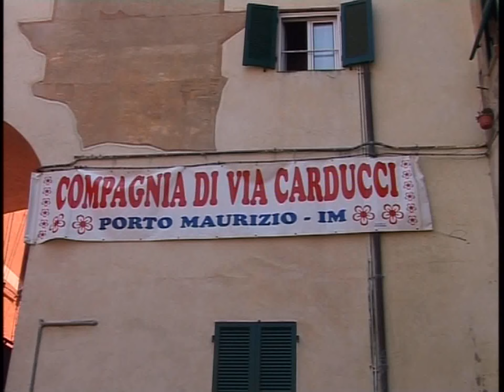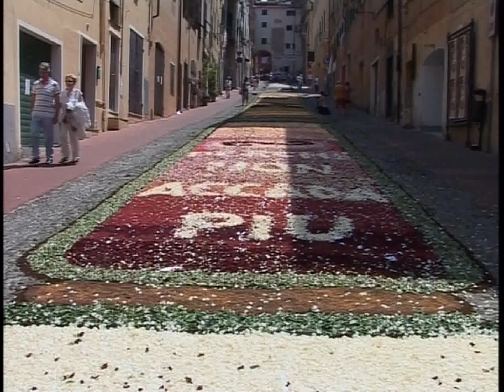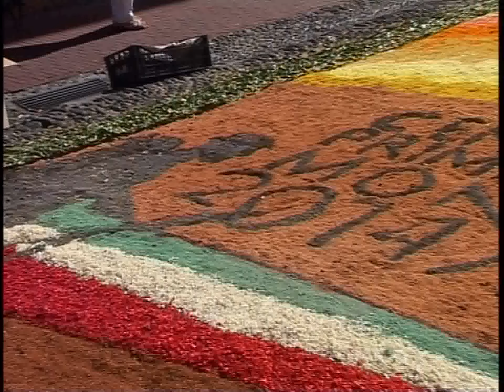INFIORATA DI VIA CARDUCCI 2015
Anche quest'anno grande successo dell'infiorata di Via Carducci a Porto Maurizio, classificati primi come infioratori liguri ad un concorso regionale, il tema principale dei disegni è la pace.